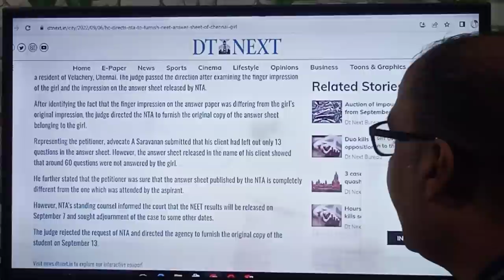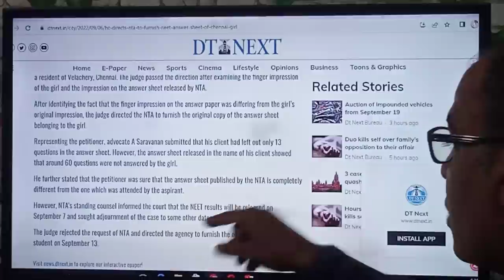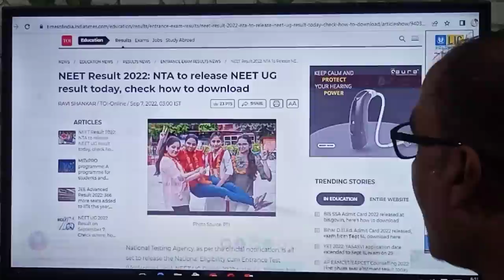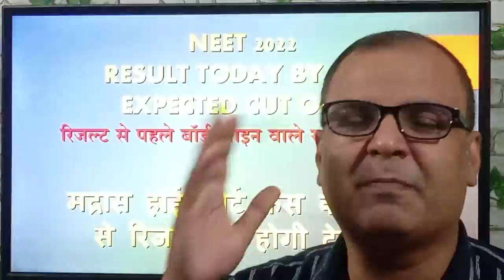NEET 2022 RESULT MIGHT BE DELAY DUE TO MADRAS HIGH COURT CASE -The judge rejected the request of NTA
HEY GUYS , THIS is Er.Uday Kumar Discussing NEET 2022 RESULT MIGHT BE DELAY DUE TO MADRAS HIGH COURT CASE -The judge rejected the request of NTA

neet result
.Topics covered in the video:
neet news
neet 2022
neet preparation
neet news
latest neet news
upneet
neet counseling
neet 2022 cut off marks for government colleges
neet ug
neet
NEET Cut off 2022: Check Category Wise MBBS,
NEET Cut-off 2022: Category-Wise Marks
NEET UP Cutoff 2022:Expected and Previous Year Cut-off
I have scored 372 in 2020 NEET according to the unofficial answerkey. What are the chances for me to get into MBBS or any other field?
I got 400 marks in the NEET 2020 and I belong to OBC. Which MBBS college will I get?
I am scoring 520 marks in the NEET. Can I get an MBBS government college in any state?
I'm scoring 615 marks in the NEET 2021 from the OBC category. Can I get a seat in a top government medical for an MBBS?
Which state's students has the highest chance to get a seat in govt. medical college, for MBBS, through NEET?
I scored 400 marks in the NEET in the OBC category.